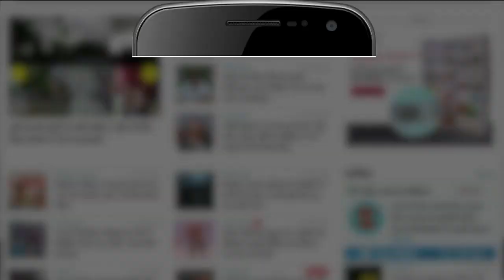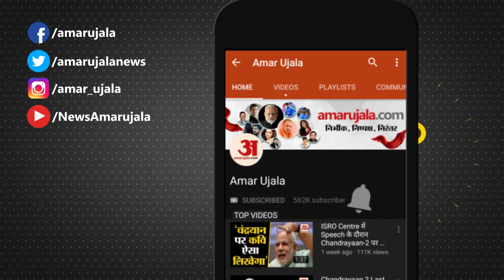Punjab Politics:Navjot Sidhu से Rahul Gandhi और Priyanka Gandhi ने की बात,Punjab Congress में हलचल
पंजाब कांग्रेस के पूर्व प्रधान नवजोत सिंह सिद्धू पटियाला जेल से बाहर आ गए हैं। हालांकि अभी तक पंजाब कांग्रेस के किसी बड़े नेता ने उनसे मुलाकात नहीं की है वहीं कांग्रेस के केंद्रीय नेतृत्व का सिद्धू से प्यार बरकरार है। सूत्रों के अनुसार, रविवार को राहुल गांधी और प्रियंका गांधी ने नवजोत सिंह सिद्धू से फोन पर बात की। इसके बाद से पंजाब कांग्रेस में हलचल मच गई है। वैसे नवजोत सिंह सिद्धू का अगला सियासी सफर आसान नहीं रहने वाला है।